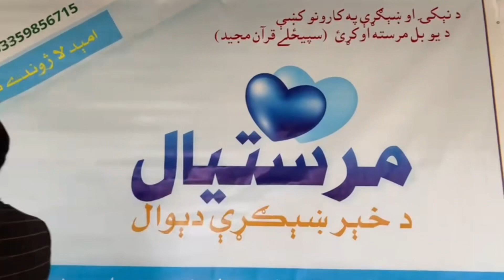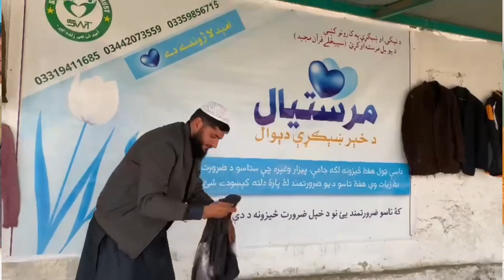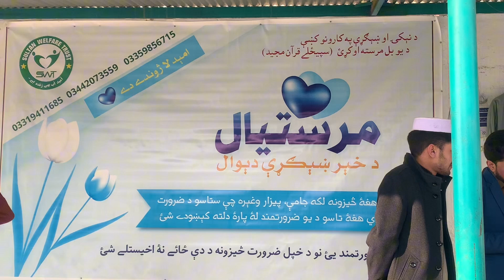غریبوں کی مدد کا انوکھا انداز